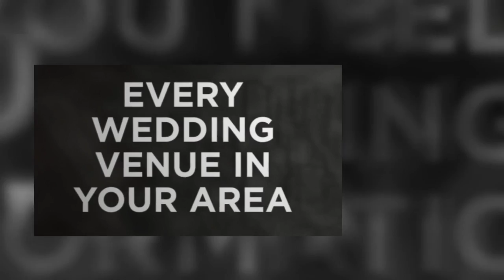WEDDING IN NOTTINGHAM